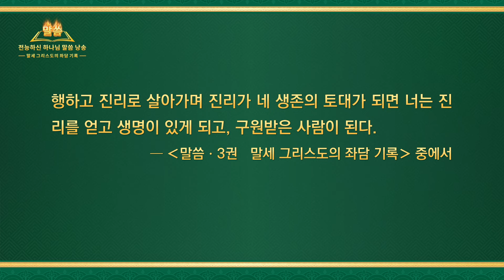전능하신 하나님 말씀 낭송 ‹본분 이행에 관한 말씀› (발췌문 37)